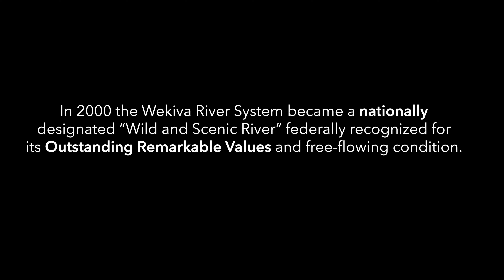Wekiva River: A National Treasure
The Wekiva River and its tributaries were designated as a National Wild and Scenic River System in October 2000. The Wekiva River, Wekiwa Springs Run, Rock Springs Run, and Black Water Creek are included in this National Designation. The Wekiva River System is a Partnership Wild and Scenic River, managed by a consortium of local stakeholders called the Wekiva Wild and Scenic Management Committee.